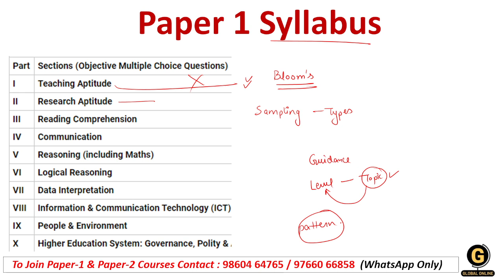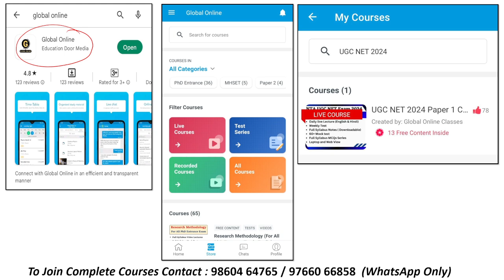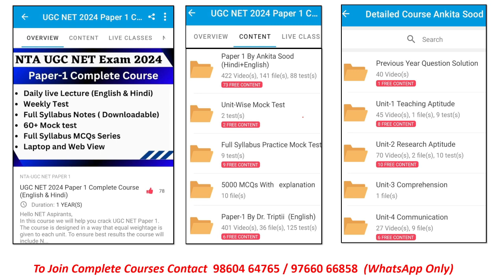UGC NET Paper 1 Preparation | New Batch for December 2024 Exam | Full Syllabus Complete Course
We are starting a new batch for UGC NET December 2024 from 11th November. In this batch you will be prepared according to the level of the examination.  Our expert educators ensure that you cover your entire syllabus before the exam along with PYQs & MCQs practice. By joining this new batch & course you can easily score 80+ in the Paper 1 even in your first attempt.

- 60+ Mock Tests in Hindi & English
- 5000+ MCQ PDF with explanation

-Teaching Aptitude
-Research Aptitude
-Comprehension
-Communication
-Mathematical Reasoning & Aptitude
-Logical Reasoning
-Data Interpretation
- 40 Full Syllabus Mock test
-Complete solution

Online Courses available on Global Online app:

           1.UGC NET ECONOMICS
           2.UGC NET COMMERCE
           3. UGC NET Computer Science
           4. UGC NET Management
           5. UGC NET History
⏩ MPSET Complete Paper 1
⏩ KSET/NESET/APSET/JKSET
⏩ MHSET Chemistry
⏩ MHSET Economics
⏩ MHSET Commerce
⏩ MHSET Management